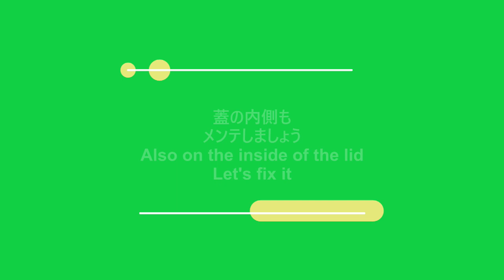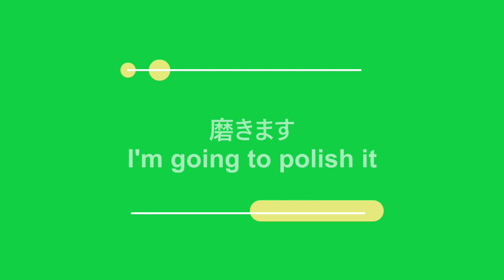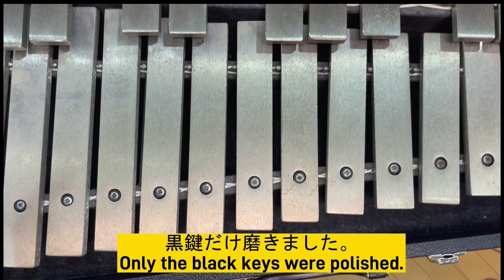【グロッケン磨き】グロッケンを磨いてみた！I polished the glocken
グロッケンを磨いてみました！I polished the glocken！鍵盤打楽器のメンテナンスです。どうやってグロッケンを磨いたら良いのか？をレクチャーしています。木琴の紐交換方法も下記にご紹介しております。

年末になると、スタジオの楽器メンテナンスをするのですが、
今年はGlockenのメンテナンスに着手しました。
金属ミガキでひたすら磨きますが、ポイントは必ず最後に乾いた綺麗な布で
研磨剤を綺麗に落としきること！です。
研磨剤が鍵盤に残るとまた曇ります。
皆さんも、チャレンジしてみてください。

磨いたｸﾞﾛｯｹﾝの演奏はこちらからどうぞ
ショート動画【雪だるまつくろう】ピカピカに磨いたグロッケンで弾いてみた！

At the end of the year, I do maintenance on the instruments in the studio.
This year, we set out to repair the Glocken.
I polish it with a metal brush, but the point is always a dry and clean cloth at the end
Clean up the abrasive!
If the abrasive remains on the keyboard, it will not shine again.

木琴の紐交換はこちらからどうぞ